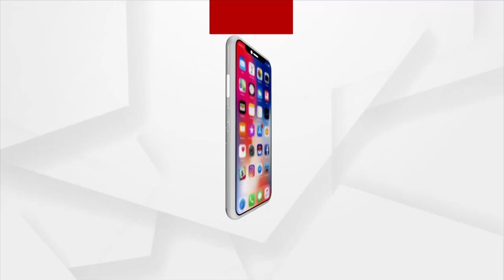HEADLINES 1PM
କୋଟିଆରେ  ତିନି ପ୍ରମୁଖ ରାଜନୈତିକ ଦଳ
ଏସିଏଫ୍ ସୌମ୍ୟରଞ୍ଜନଙ୍କ ମୃତ୍ୟୁ ମାମଲା
କରୋନାରେ ସଂକ୍ରମିତ ହେଉଛନ୍ତି ଶିଶୁ
4 ମାସ ପରେ ଜଗାକୁ ଦେଖିଲା ଆଖି
ଆଜି ପୂର୍ବତନ ପ୍ରଧାନମନ୍ତ୍ରୀ ଅଟଳ ବିହାରୀ ବାଜପେୟୀଙ୍କ ପୂଣ୍ୟତିଥି
ଆଫଗାନିସ୍ତାନରେ ତାଲିବାନ ଆତଙ୍କ